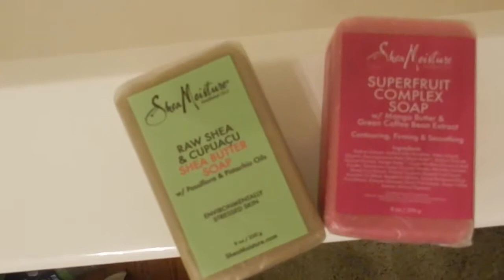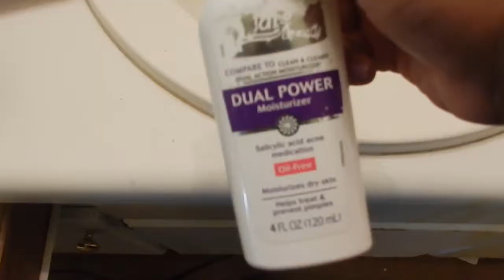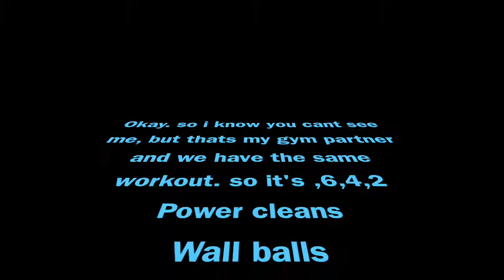FIRST WEEK OF CULINARY SCHOOL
~THE AUDIO IS KINDA WEIRD~
Hey all of my little chicken nuggets! So I started the culinary program at my school and I thought it would be kinda cool to make you guys along for the (very confusing) ride haha.